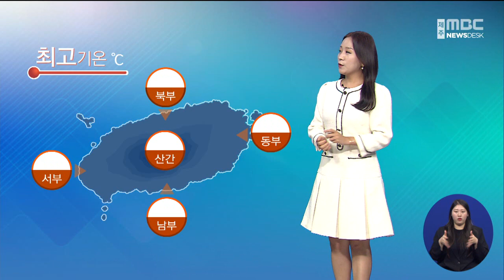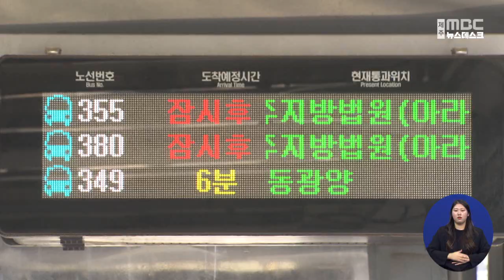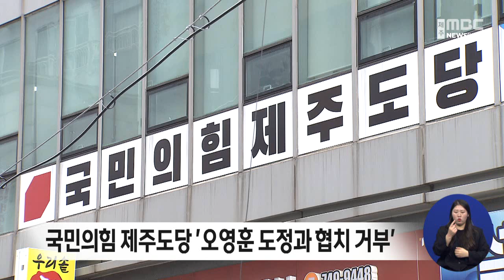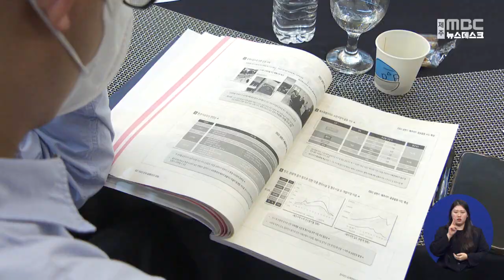뉴스데스크 제주│전체 다시보기│2022년 9월 30일